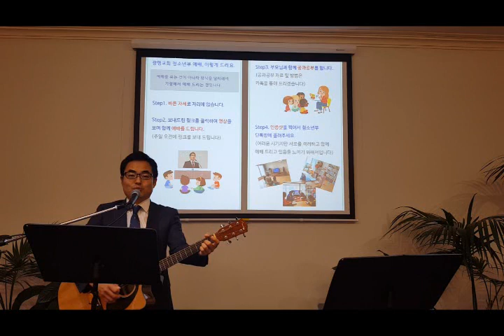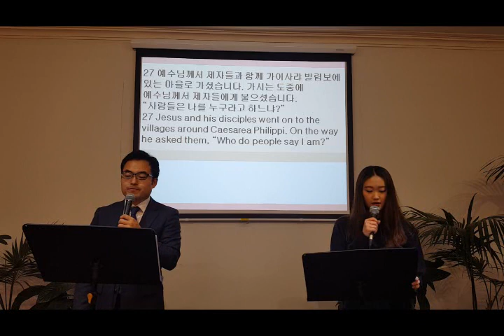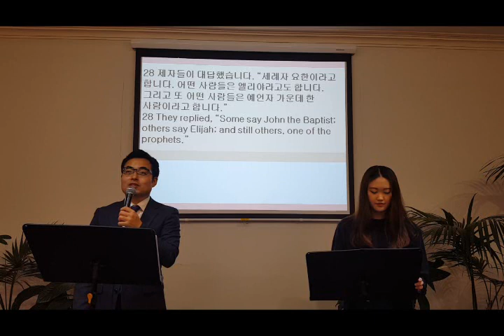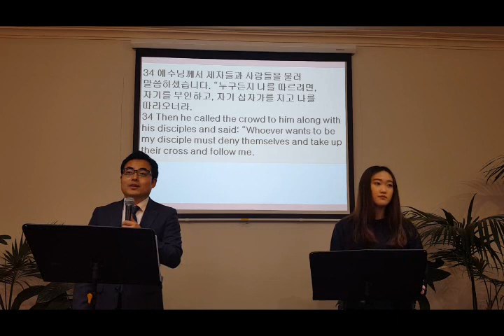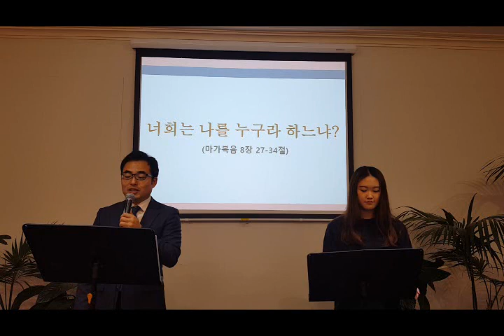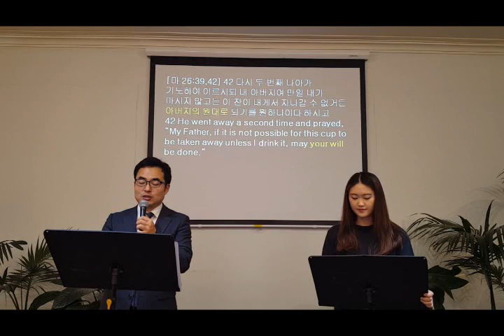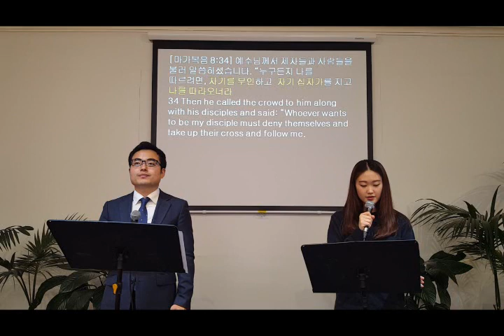20200322 KM Youth Worship Service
뉴질랜드 광명교회 청소년부 예배 찬양 설교 영상

Jesus, Hope of the nation Because he lives